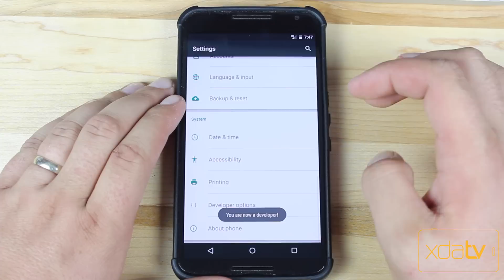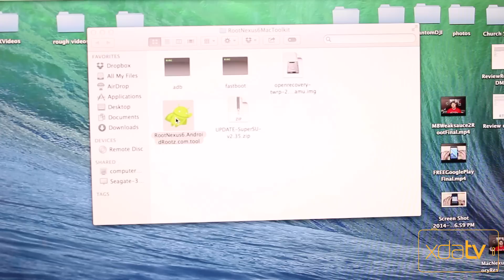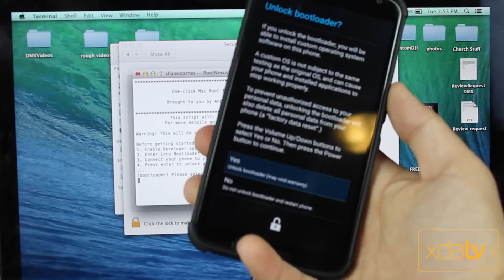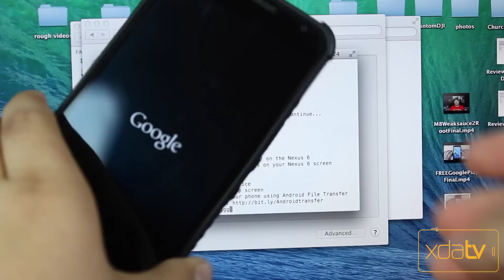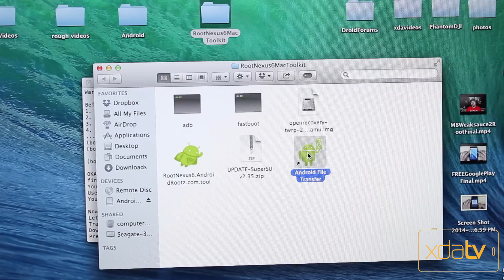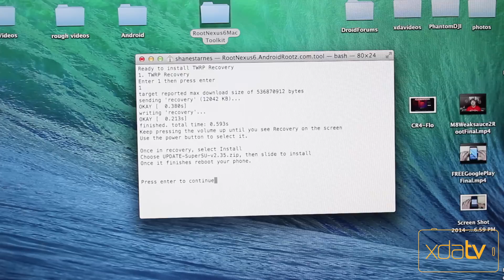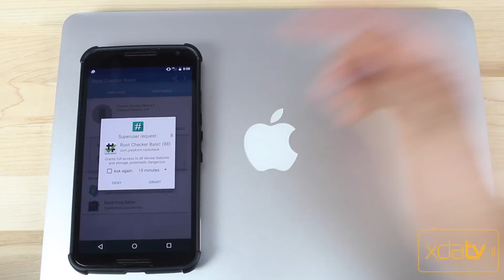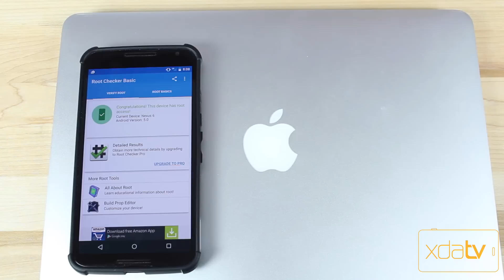How to Root and Unlock the Google Nexus 6 on a Mac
In the past, XDA Developer TV Producer droidmodd3rx has shown you how to root and unlock the bootloader on a Nexus device. This process used the WugFresh Toolkit to Unlock than Relock and Unroot and Root. That required a PC. People have asked if there is a way to do that with a Mac computer. Just because you use a Mac doesn’t mean you can’t root all the things.

Following up from last week, Droidmodd3rx presents instructions on how to root and unlock the bootloader of your Google Nexus 6 using tools from the XDA Developers Forums. The process is painless and pretty easy. So, take a moment and check this video out.